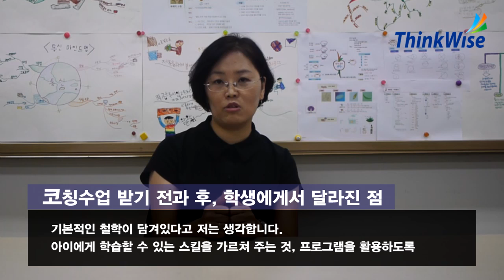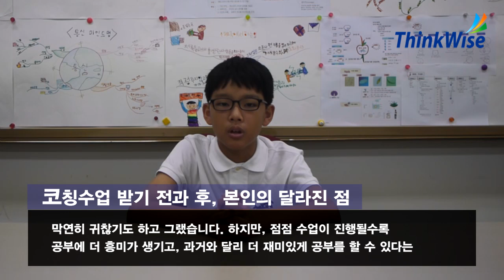[ThinkWise, 사계절학습코칭] 박수인 학부모 및 윤준교 학생 Interview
ThinkWise의 사계절학습코칭 과정을 수강하고 있는 윤준교 학생의 학부모 및 윤준교 학생의 인터뷰 영상입니다.